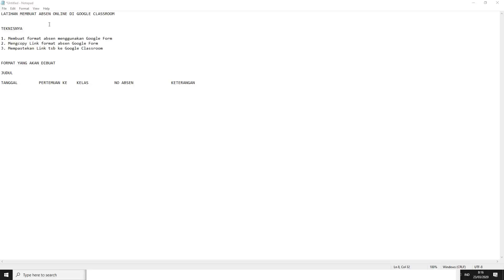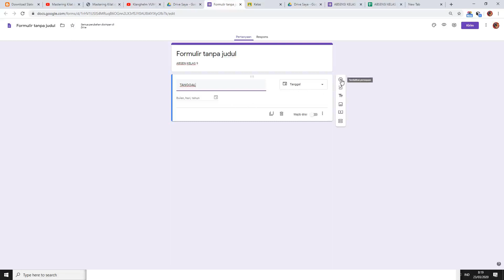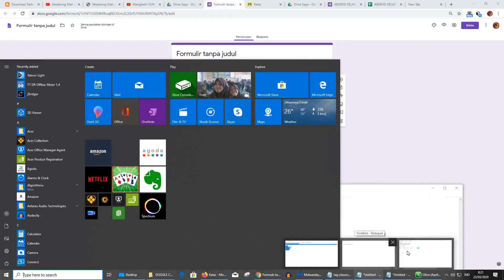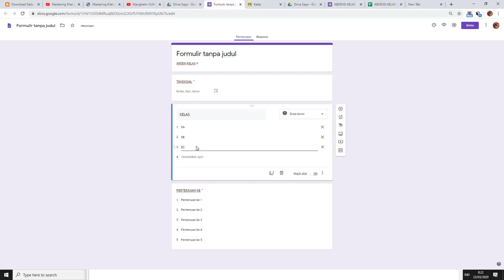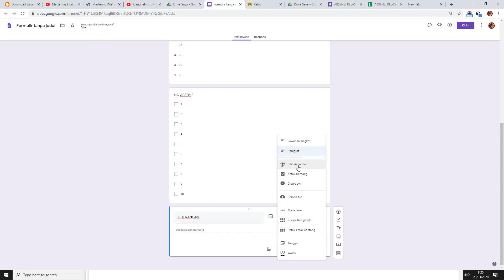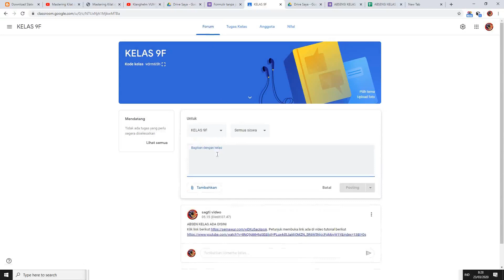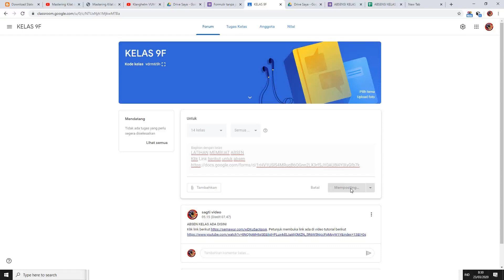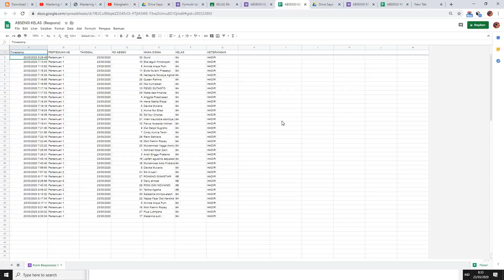Classroom #10 - Cara membuat absen siswa di Google Classroom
Mewabahnya virus Corona, membuat guru harus banting setir menggunakan media online dalam pembelajarannya. Kami mencoba ikut membantu menambah referensi  bapak / ibu  guru dalam mengelola pembelajaran onlinnya, dalam hal ini menggunakan Google Classroom. Mudah kok. Yakinlah kita semua bisa mempelajarinya.

Edmodo,
Moodle.
Google Classroom,
Ruang Guru,
Rumah Belajar,
Rumah Pintar,
Schoology,